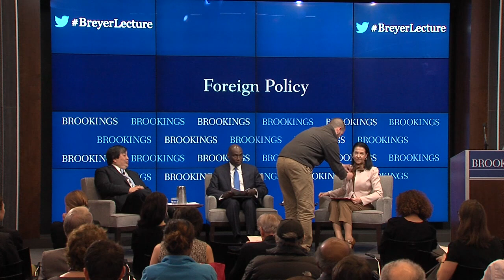The emerging law of 21st century war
On April 1, the Foreign Policy program at Brookings and The Hague Institute for Global Justice hosted legal expert Harold Hongju Koh to deliver the Third Annual Justice Stephen Breyer Lecture on International Law, which addresses critical issues of international law, justice, and policy.